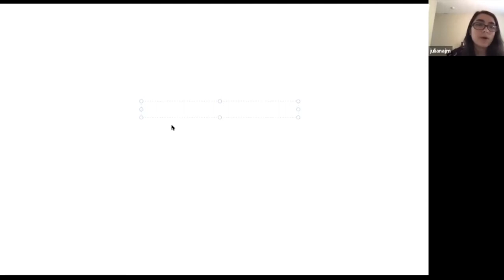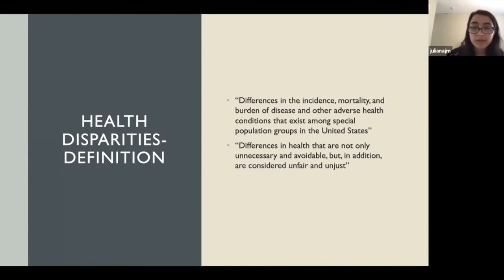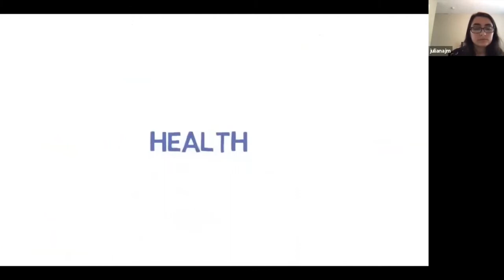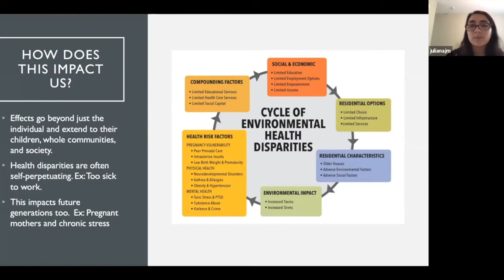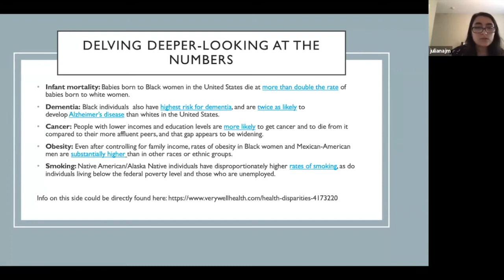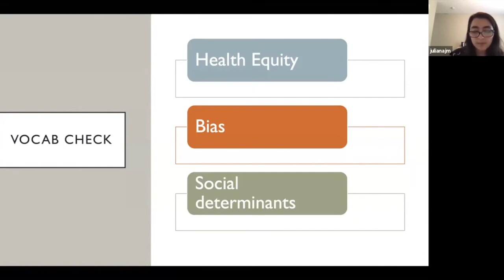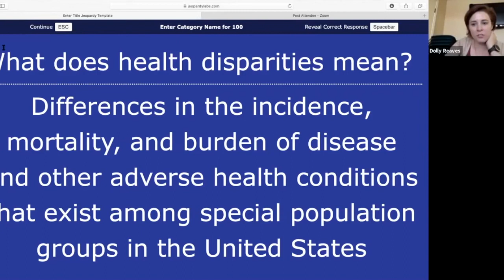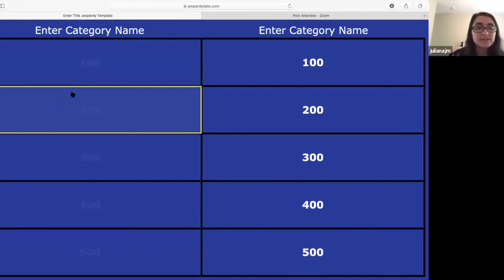Health Disparities Class for Youth